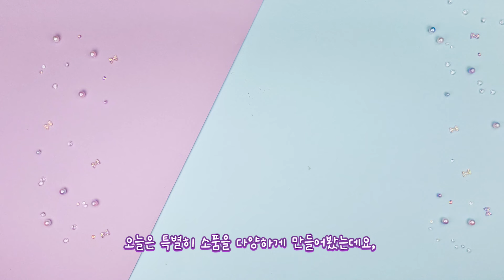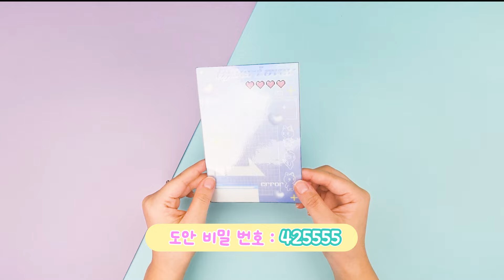[무료도안] 사이버코어 페이퍼돌💜 | 종이인형 | 쉬운만들기 | paper diy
🔗무료 도안 링크 (free printable download link)
(영상 중간에 도안 비밀번호가 나와요!!)

여러분 안녕~! 아르미 박사입니다!💜
오늘은 제가 좋아하는 아이돌의 컨셉에서
아이디어를 얻어서 코디 페이퍼돌을 만들어봤어요~

바로바로 [ 사이버코어 ] 페이퍼돌인데요!
신비로우면서도 힙한 느낌이 들어서
저는 너무너무 마음에 들더라구요🥰

또 만들고 싶은 페이퍼돌이 있다면
언제든 댓글 달아주세요!ㅎㅎ

이번 영상도 재미있게 봤다면
좋아요 구독 누르고 댓글 남겨주기💖

TicTOK                @armiicraft